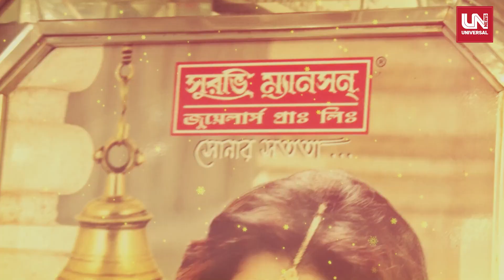সাবেকি থেকে আধুনিক, হরেকরকম গয়নার সম্ভারে সুরভি ম্যানসন জুয়েলার্স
ক্রেতা যখন যেমন চায়, ঠিক তেমন ভাবেই নিজেদের গয়নার সম্ভার সাজায় এই সুরভি ম্যানসন জুয়েলার্স। এখানেই তারা সকলের থেকে আলাদা। নতুন বছরে বিয়ের মরশুম চলে এসেছে। সুরভি ম্যানসনের ভেতর ঢুকলেই দেখা যাচ্ছে হরেকরকম গয়নার সম্ভার।